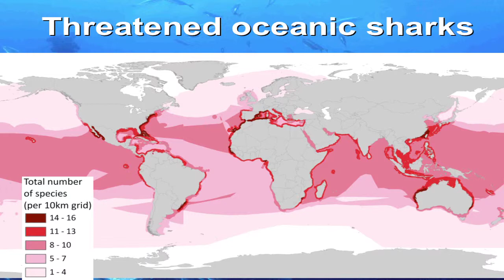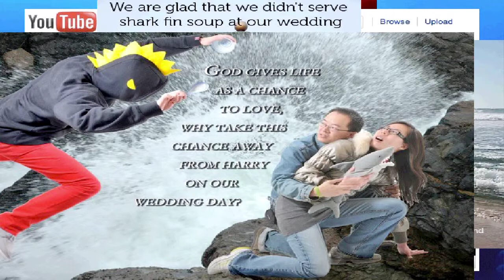Future of Seafood - Nicholas Dulvy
Nicholas Dulvy (Associate Professor at SFU & Canadian Research Chair in Marine Biodiversity and Conservation)

Dr. Dulvy is the Canadian Research Chair in Marine Biodiversity and Conservation. His research strives to understand the trade-offs and wins between biodiversity conservation and human well-being.